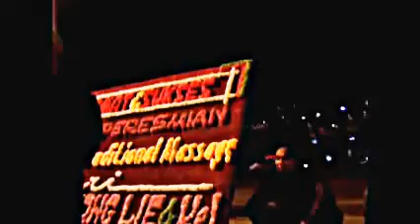cbrclub batam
low riderr .. jgn lupa share, coment & subret ya